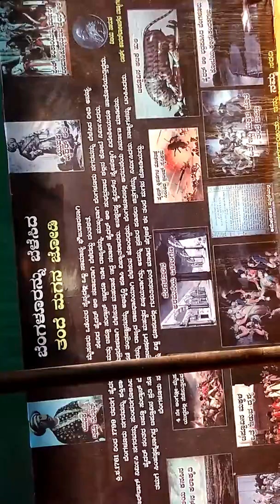12 January 2018(1) WELCOME VVIPS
ADAMYA CHETANA AND THE NATIONAL EDUCATION SOCIETY OF KARNATAKA JOINED HANDS AND TOGETHER IN CELEBRATION OF N.E.C  NATIONAL COLLEGE AND OF ANNUAL EVENT SEVA UTSAVA
2018
THE BIG TIKET EVENT WAS INAUGURATED BY NONE OTHER THAN THE HONBLE PREZ OF INDIA SHRI RAMNATH KOVINDJI. THE SEVA UTSAV WAS OBSERVED IN USUAL MANNER AND WITH ALL COLOURS LIKE FACILITATION, EXHIBITION, PROMOTION OF ENVINRONMENT MATTERS,CYCLE RALLY, VEDA PARAYANA AT THE MID NIGHT OF 31/12/17 RECITAL OF VANDEMATHARAM BY 1000S OF DEVOTEES,DANCE AND DRAMAS BYKIDS OF VARIOUS SCHOOLS,AND TEAMS OF VARIOUS STATES.
PHOTO ALBUM IS MADE.
SOME ARE VISUALS BEFORE U
OTHER THAN PREZ THE GOVERNOR OF KARNATAKA,PIYUSHGOYAL HONBLE MINISTER FOR RAILWAYS,
PARTICIPATED AND WERE CHIEF GUESTS.
ANANTH KUMARJI WHO HIMSELF IS UNION MINISTER FOR PARLIAMENTARY AFFAIRS MANAGED THE SHOW WHICH WAS ACCLAIMED BY THE PUBLIC OF KARNATAKA. SCHOOL CHILDREN FROM THE LEADING LOCAL SCHOOLS VISITED THE EXHIBITION AND GAINED KNOWLEDGE ON VARIOUS AFFAIRS LIKE WASTE MANAGEMENT,CLEANING OF RIVERS, CLEAN KITCHENS, ORGANIC FOODS AND BENEFIT,PLATE BANK ETC IN THIS EXCLUSIVE IMAGE U WILL SEE THE CORRIDORS TO VIP AND VVIPS ARE ADORNED WITH BANNERS OF HISTORY,BANGALORE PRIDES ETC